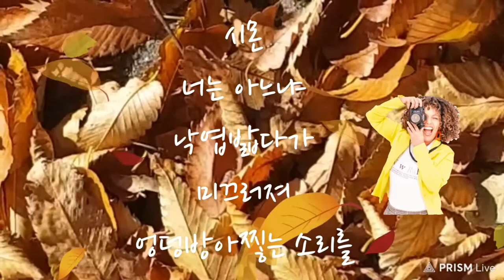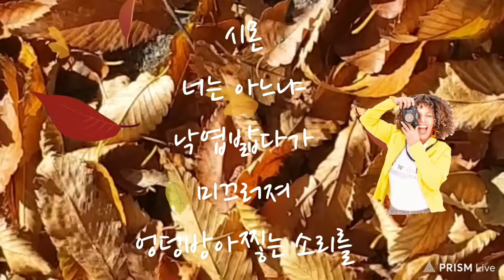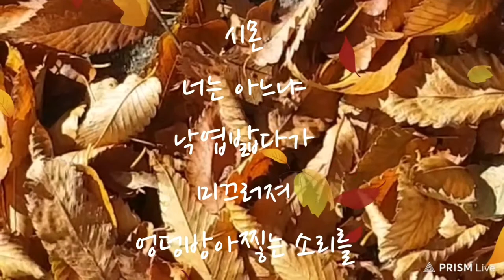실패한영상 / 가을이미지 영상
실패한인생 아님

실패한 영상 임^^